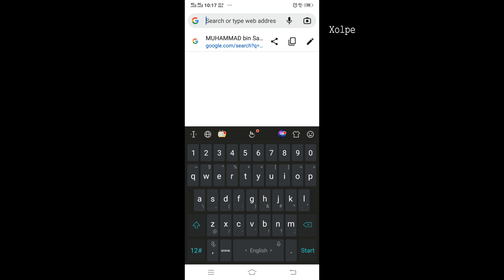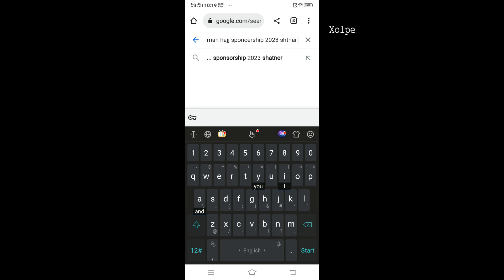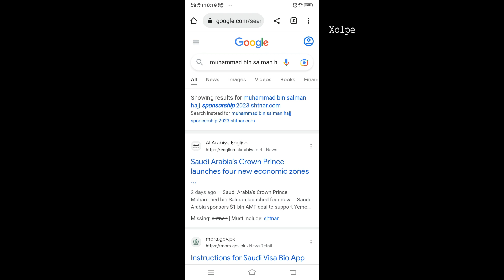HAJJ!! HAJJ!! hajj! MUHAMMAD BIN SALMAN HAJJ SPONCERSHIP 2023 || FRAUD SCAM DHOKA || پشتو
hajj sponcership 2023 scam link spammer,
spamming scam,
spam links,
spam scammerwatsapp scam promotional messages links,
whatsapp scam messages,
whatsapp promotional messages,
tinyurl whatsapp scam,
whatsapp business promotional messages,
whatsapp business spam messages,
whatsapp business account bulk message,
gb whatsapp scam,
gb whatsapp bulk message,
scam messages,
sending message is not allowed in this group,
sms marketing mobile numbers,
ngl anonymous message link,
whatsapp scam alert,
sms promotion,
how to send promotional messages on whatsapp,
how to send anonymous message on ngl link facebook